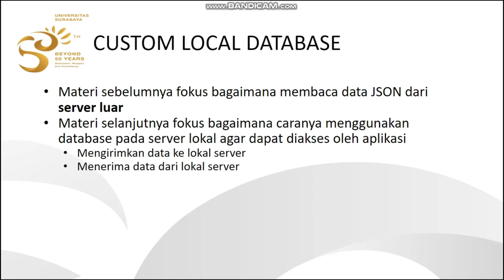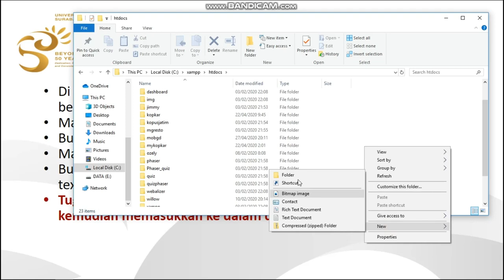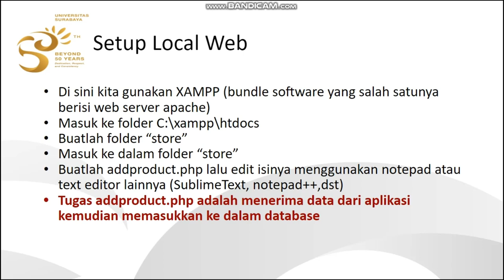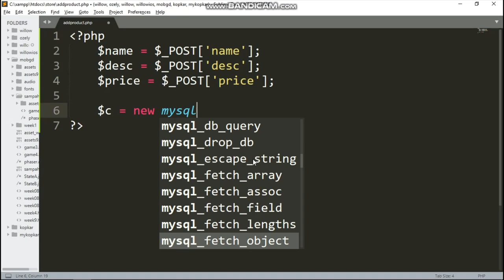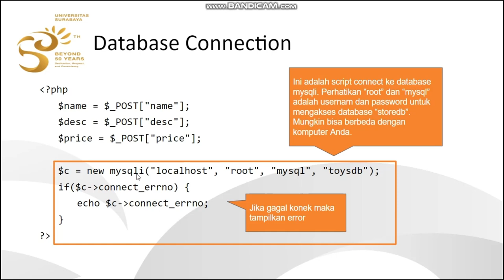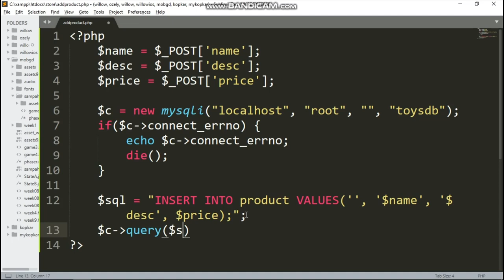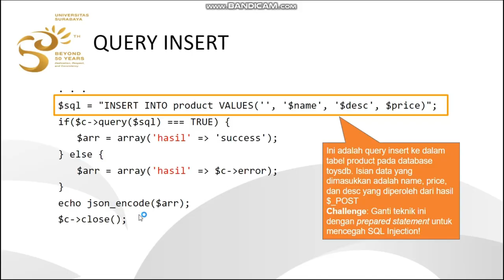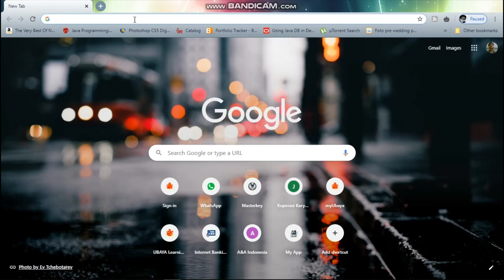PENIR Week 10 - Tutorial #1 Setup Local Web Service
Materi Pemrograman Nirkabel Week 10
Teknik Informatika
Universitas Surabaya

Sebelumnya kita sudah sukses membaca data JSON dari external, pada tutorial ini kita mau membuat sendiri web service sederhana. Menggunakan php, web service yang dibuat bertujuan untuk menginsertkan data ke dalam database.